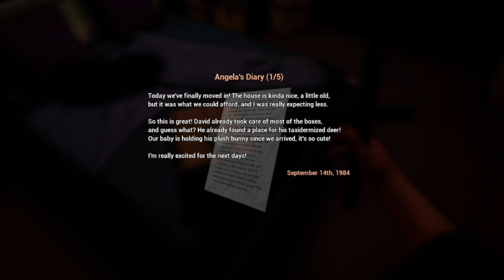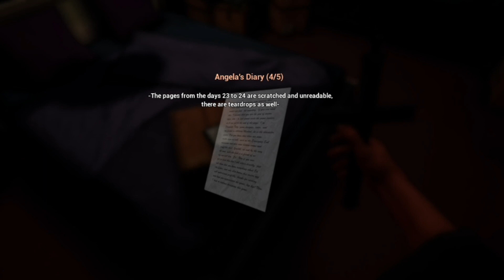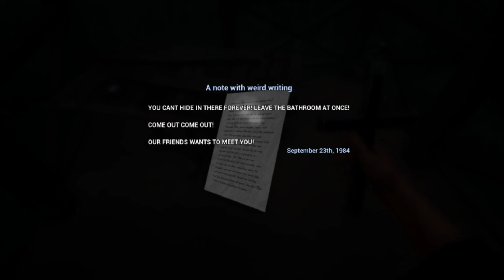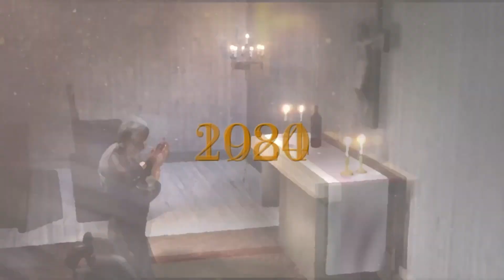Devil Inside Us: Roots of Evil devilinsideus - Nintendo Switch Undocked Gameplay No Commentary